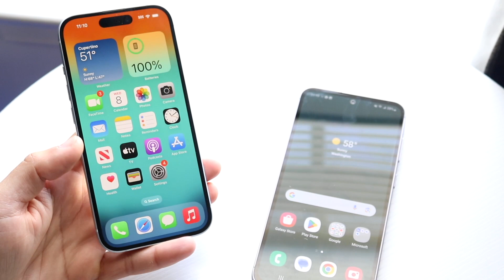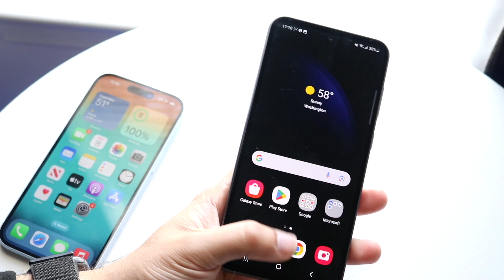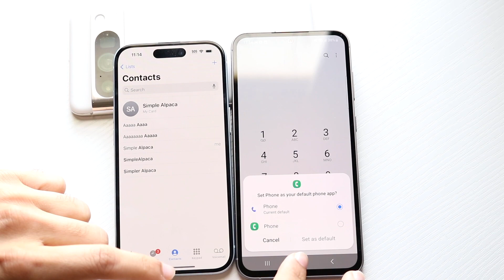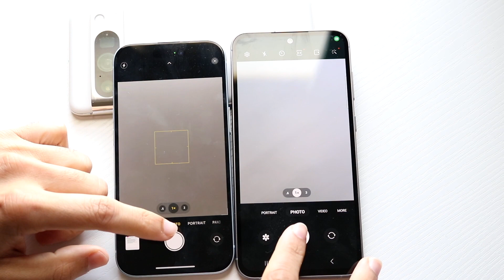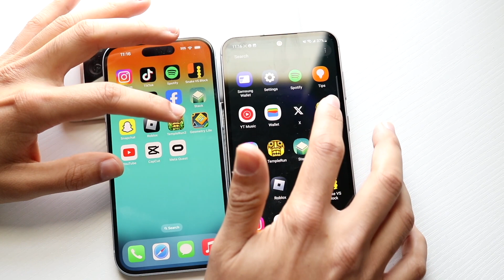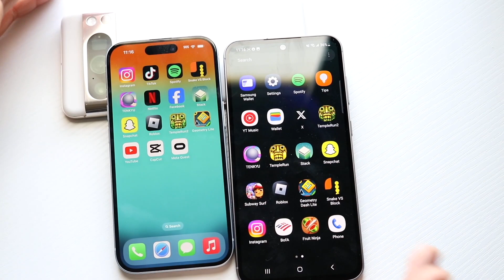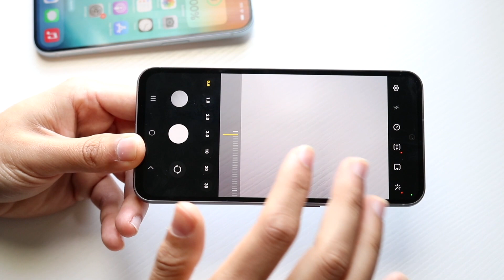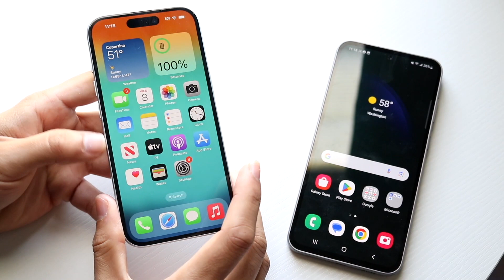Samsung Galaxy S23 FE Vs iPhone 15! (Comparison) (Review)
Let's take a look at the Samsung Galaxy S23 FE Vs iPhone 15! (Comparison) (Review)